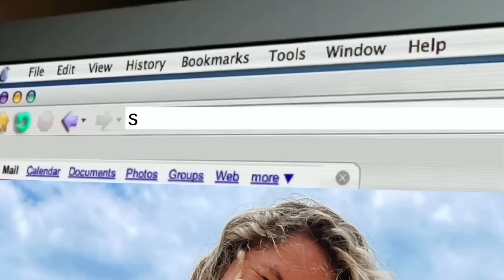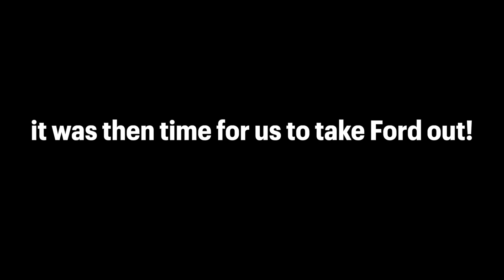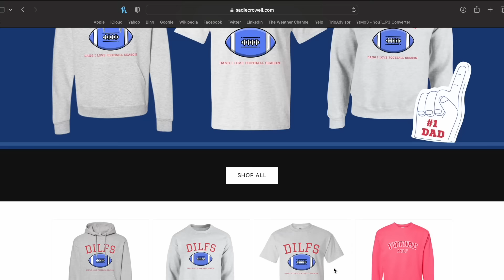A Weekend Partying at College!